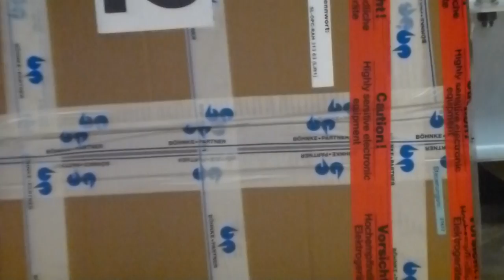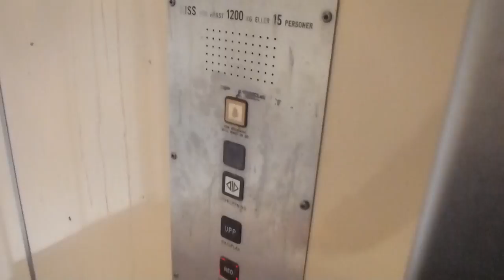2012-03-06 KONE to SMW Elevator Replacement Update @ Rådhuset Metro Station (To Kungsklippan)